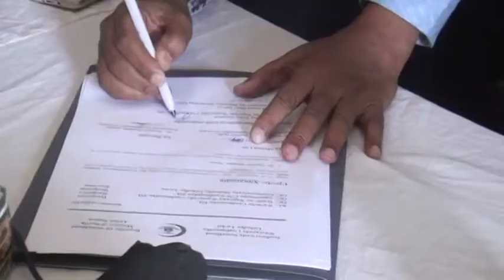Warka Caafi wasiirka Caafimaadka Oo Xilkii U kala wareejiyayIskuduwayaasha Caafimaadka G Awdal